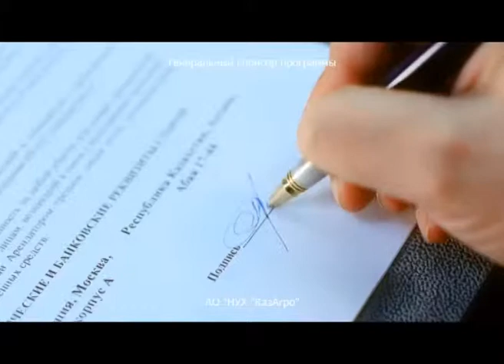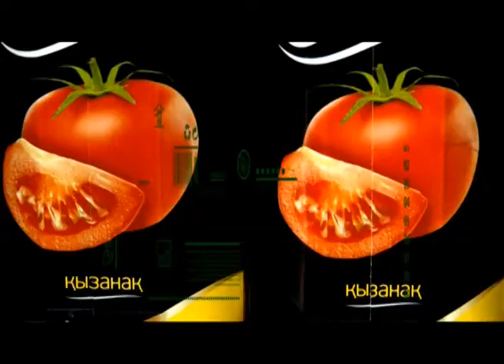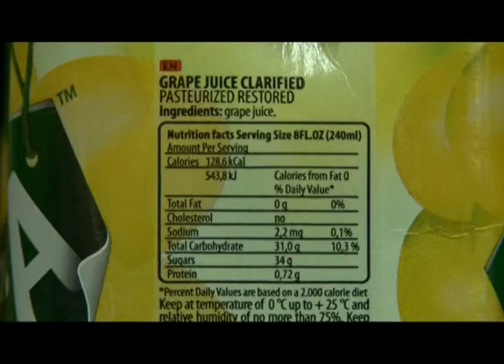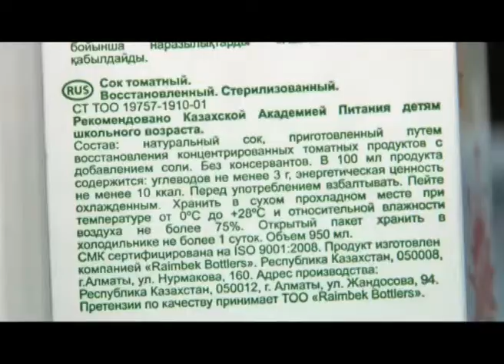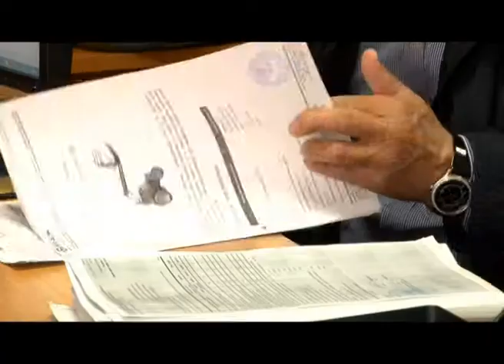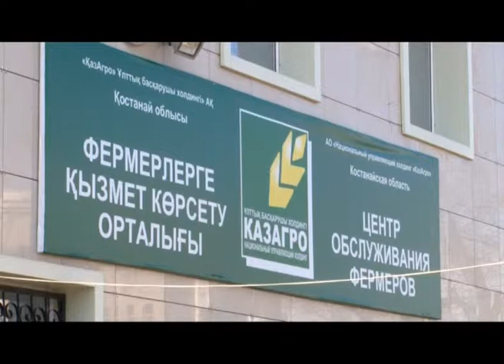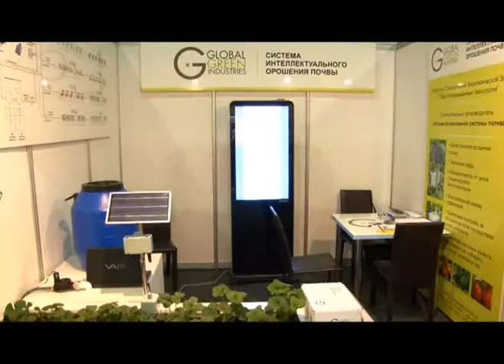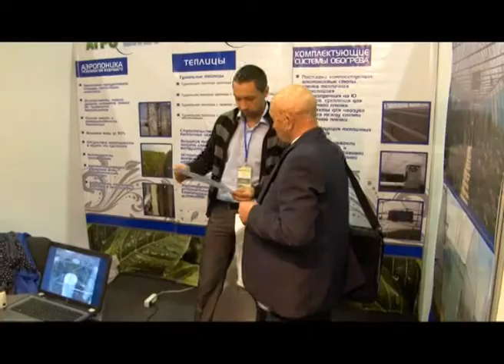«ПРОДВОПРОС» — Выпуск № 204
эфир - 4 мая 2013